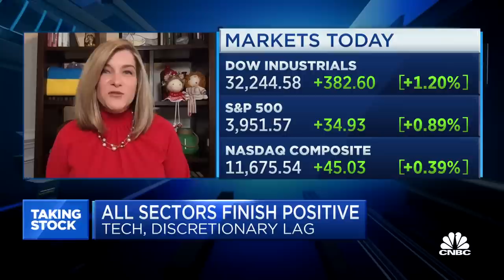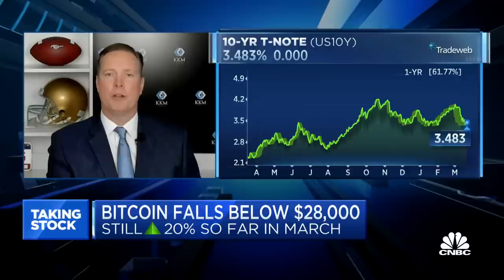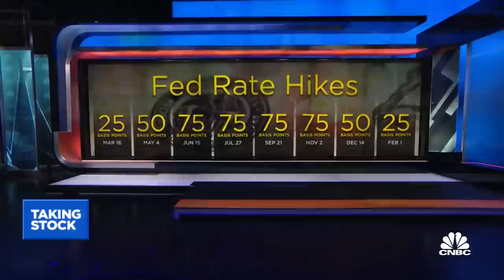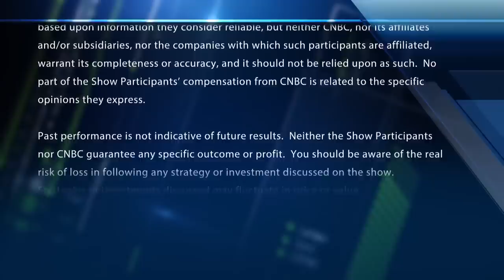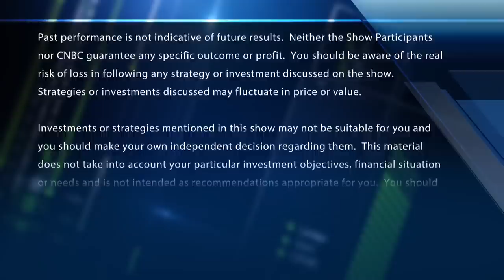I foresee energy coming back, says KKM Financial's Jeff Kilburg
Jeff Kilburg of KKM Financial and Katerina Simonetti of Morgan Stanley Private Wealth Management join CNBC's Jon Fortt and the 'CNBC Special: Taking stock' to discuss the markets, their short-term outlooks and strategy for investing now.